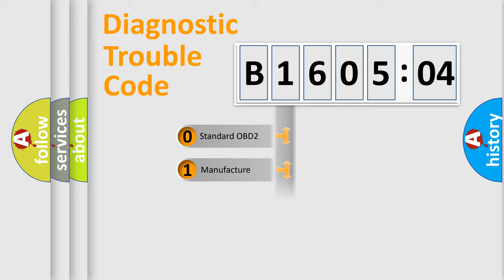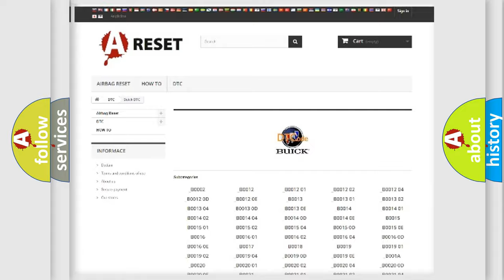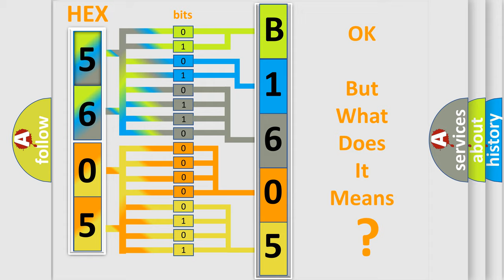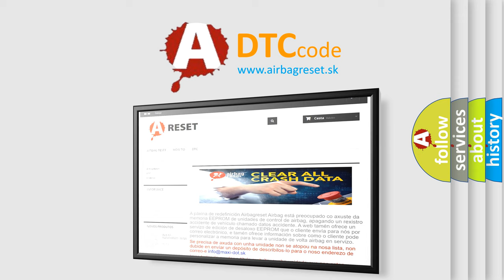DTC Buick B1605-04 Short Explanation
Contents:
0:21 Basic DTC analysis according to OBD2 protocol standard.
1:48 Insight into programming
2:58 A diagnostically understandable description of the Diagnostic Trouble Code
3:05 Basic error definition

Make:
Buick
Code:
B1605 04
Definition:
LIN Communication
Failure Type: